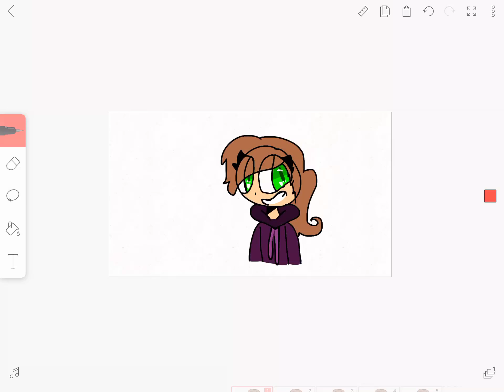How well do u know meh?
:0